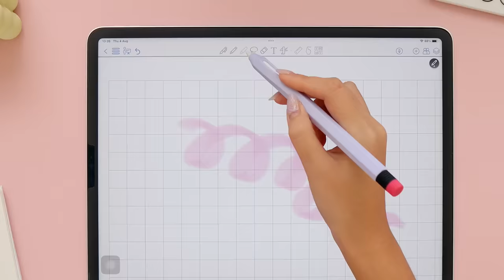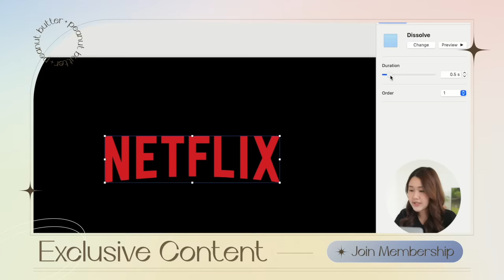รวม 5 Apps จดโน้ตฟรี ที่ดีที่สุดปี 2022! จดโน้ตสวยๆบน iPad แบบไม่เสียเงินจ้า😎 Peanut Butter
สวัสดีค่าทุกคนนนน วันนี้รวม 5 App จดโน้ตฟรีบน iPad ฉบับอัพเดต 2022 มาให้ค้าบบ💖 จากการที่เคยเสียใจกับบางแอปที่ AD เด้งเยอะมากเขียนไม่สนุก แต่ตอนนี้เจอแอปคิ้วท์ๆ มาบอกต่อทุกคนแล้วค่ะ! หวังว่าจะชอบกันน้า ใครชอบแอปไหนที่สุดคอมเมนต์เลย 😍

☁️ Wallpaper (แอคใน IG แจกนะค่า)

00:00 - Intro
01:03 -  Noteful
02:16 - CollaNote
03:59 - Kilonotes
04:44 - Nebo
05:56 - Penbook
07:46 - แบบ Premium
08:27 - GoodNotes
08:52 - พิกัด Paper Template